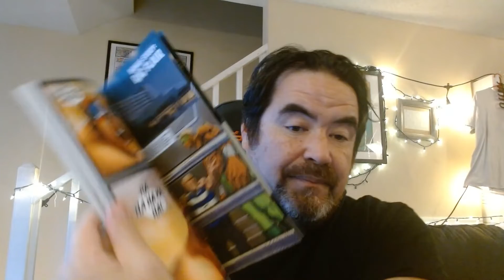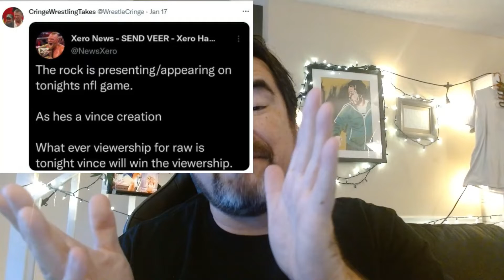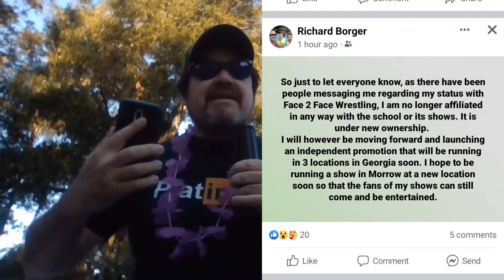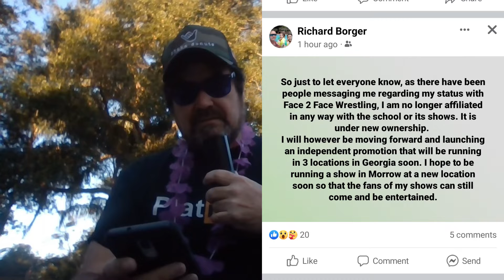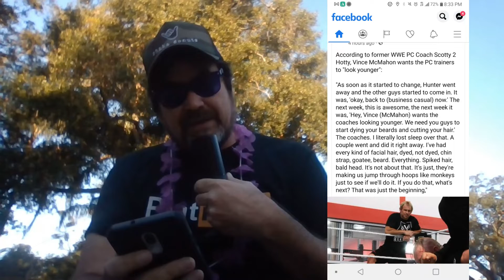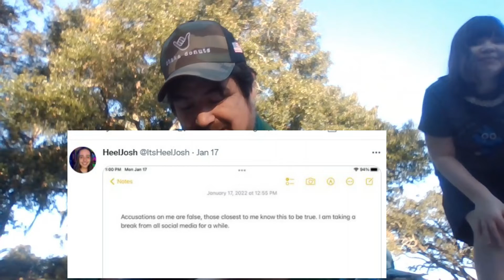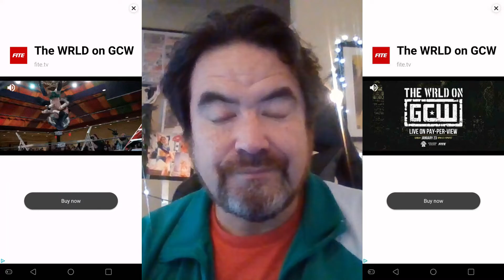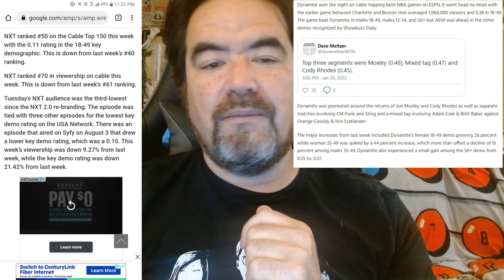The Platinum Pinfall Compilation for Jan. 18-24 2022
21 wrestling news stories, 7 short videos all within!

IWE returns on March 12th!

Stephen Platinum
1746 East Silver Star Road 162​​​​​​​​​​​​​​​​​​​​​​​​​​​​​​​​​​​​​​​​​​​​​​​​​​​​​​​​​​​​​​​​​​​​​​